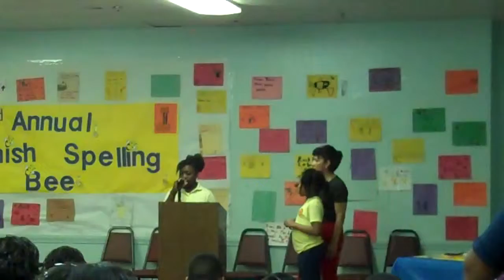Spanish Spelling Bee Part 2 May 20, 2011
Spanish Spelling Bee
Part 1